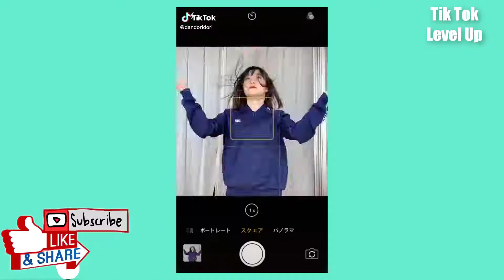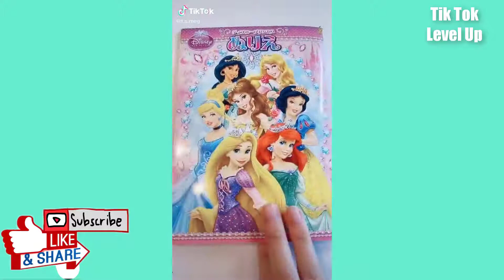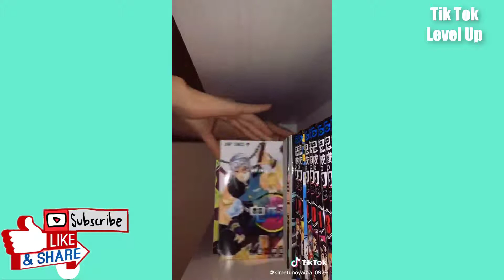[TikTok Japan]日本のティックトック| I Love Tiktok Level up #2203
Let's Sub. It's Free
I LOVE TIKTOK 😘😘